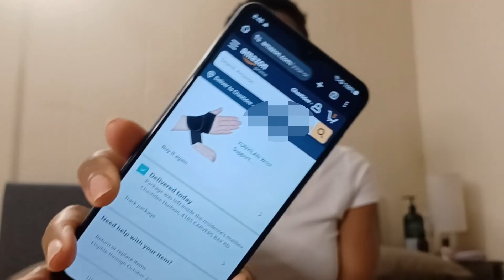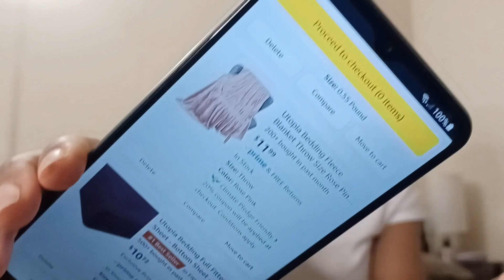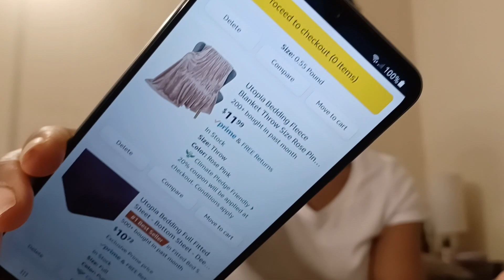Vlog | New Workout Shoes, Online Dating, Finally Watching "Zola"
Hey, y'all ☺️.
In this vlog, I'm talking about my daily activities, trying to workout everyday, eat and sleep right, and no-manners men on dating sites 😠 😄.
I guess I kinda started what they cal a "fitness journey", so I'm talking about what I been going through with that.

0:06 Intro, Zola movie, New Workout Shoes
8:11 Monday Recap, Skin Issues, Workout Struggles
16:16 Tuesday Recap, I'm Not Making Myself Exercise Everyday
22:54 Online Dating Horror Stories